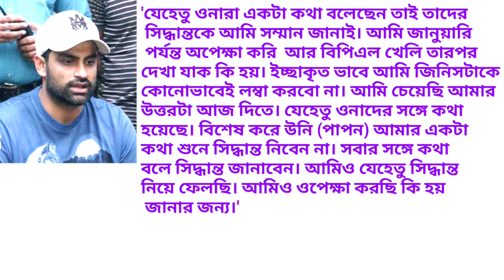আন্তর্জাতিক ক্রিকেটের সিদ্ধান্ত নিয়ে ফেলেছেন তামিম..! জানিয়ে দিলেন কবে ফিরতে চলেছেন মাঠের ক্রিকেটে.?